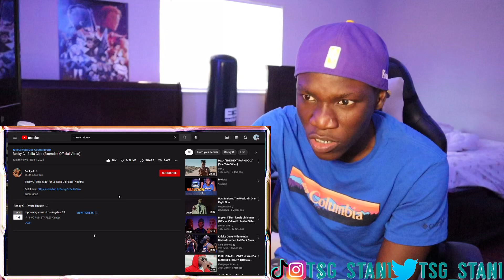Money Heist! Becky G - Bella Ciao (Extended Official Video) REACTION